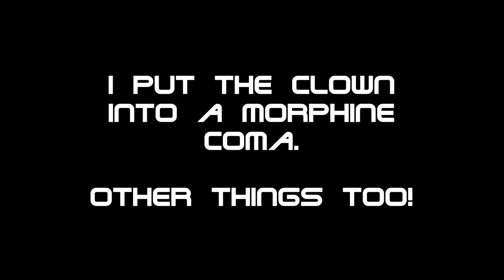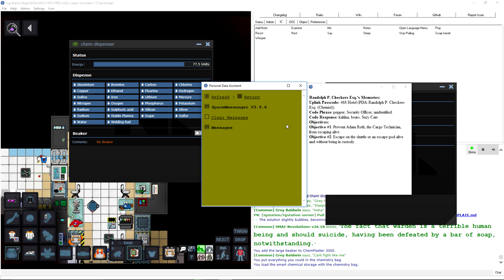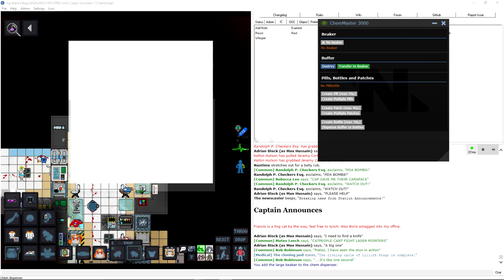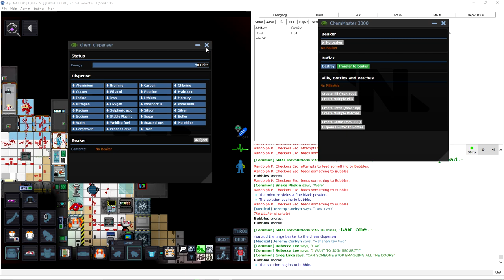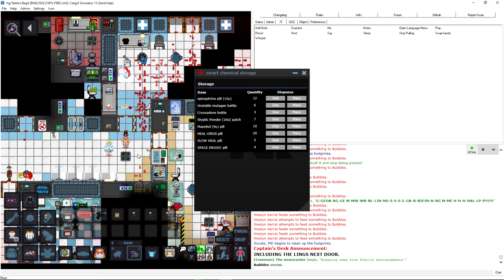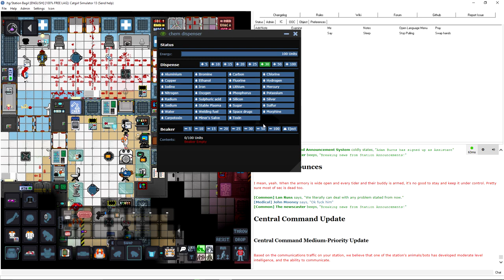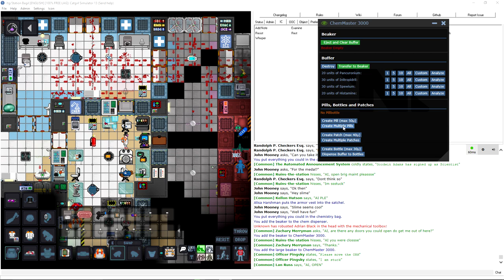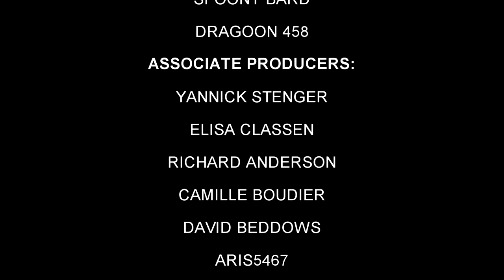Space Station 13: mislabeling medication and other stories